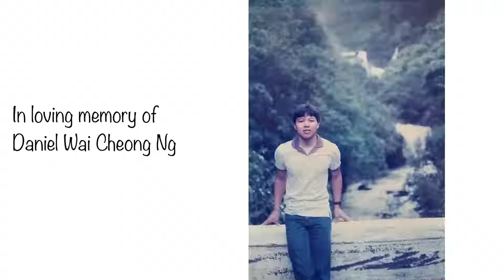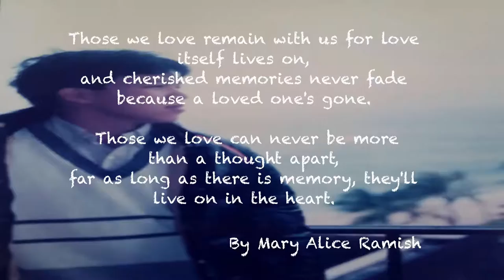Daniel Ng Memorial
May 08, 2016 | Daniel Ng, 52, of Portland, an exceptionally talented artist, passed away unexpectedly while at the Cottonwood Art Festival in Dallas, Texas. Daniel was born Dec. 24, 1963, in Kowloon, Hong Kong to Woon Ng and Wai Ying Ng and immigrated with his family to Honolulu in 1970. Daniel moved to Portland in 2006, where he married his wife, Sandra, in 2010.

Daniels love of art and talent was recognized early by his high school art teacher, Charles E. Higa (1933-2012), who was extremely influential in Daniel becoming a professional artist. Daniels paintings were renowned for their dramatic color and unique perspectives. He was the featured artist at many juried art festivals across the country and created highly sought-after original acrylic on canvas paintings. Daniel was commissioned by the University of Idaho to create an original painting for the universitys 125th anniversary. Daniel had the most generous and kind heart. He was always eager to help friends and strangers alike because he always put other people first. Daniel took great care of the people around him cooking and building garden sheds for his wife, mentoring other artists, and befriending neighbors in need of a helping hand. Despite his great talent as an artist, he was very humble about his accomplishments. He was filled with genuine happiness and took the most pleasure in the simple things - spending time with family and friends. May we meet again soon Daniel, you made us all better people just by knowing you.

Daniel is survived by his wife, Sandra Wright-Ng of Portland; stepdaughter, Amber Wright-Mercedes of Portland; parents, Woon and Wai Ying Ng of Honolulu; siblings, Derek Ng and Donna Ng of Honolulu; nieces, Nicole Ng and Olivia Ng of Honolulu; close family members, Kat and Brighton West of Portland; best friend and climbing partner, Edward Dyer of Portland; a tribe of fellow artists too numerous to count; and beloved dog, Cassidy. In lieu of flowers, please consider a memorial contribution to Family Dogs New Life,